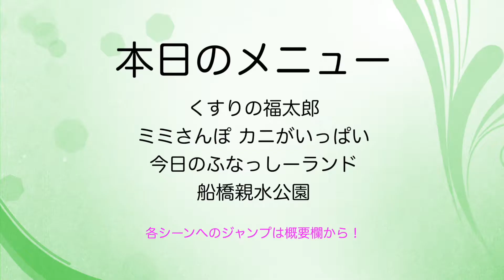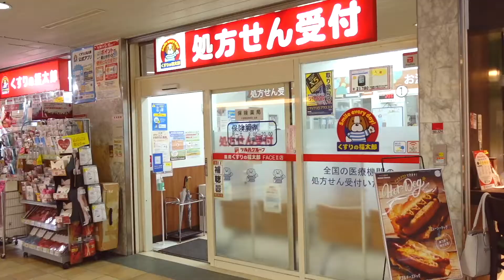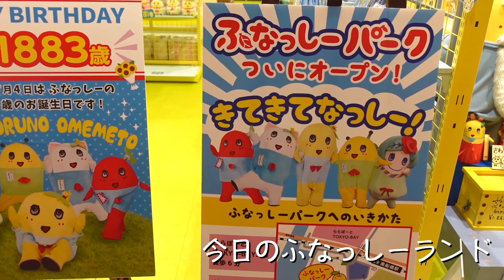ふなっしーランドは50％オフが花盛り！オリンピックは夏冬同年開催 還暦Vlog第217話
ふなっしーランドはセールで50％オフが花盛り！昔のオリンピックは夏冬同年に開催されていたのをご存知ですか？

0:00 還暦Vlog第217話はじまり
0:23 メニュー
0:28 聖地 大輦は営業中
0:44 船橋FACE
1:10 おひるごはん
1:16 待ち犬
2:16 ミミさんぽ
2:58 カニさんパーティー
5:03 おやつ
5:33 ２階のふなっしー
5:49 今日のふなっしーランド セール品がいっぱい！
8:08 船橋親水公園 オリンピックは夏冬同年開催

59才と8カ月でビデオブログをはじめました。

2021年4月に定年を迎えましたが、住宅ローンが73才まであるので、働き続けなくてはなりません(^▽^;)

65才で年金を貰えるまでは、バスの運転手をするつもりです。

使用機材
カメラ
【GoPro HERO9 Black】
【DJI Pocket2】
【Apple iPhone XR】
【SONY DSC WX-800】
【SONY ZV-1】

マイク
【SONY ECM-C10】
【SONY ECM-CS3】
【audio-technica AT9901】

編集
Adobe PremierePro
DaVinci Resolve